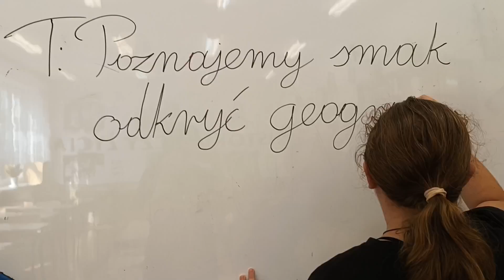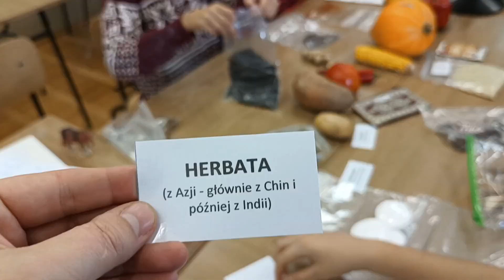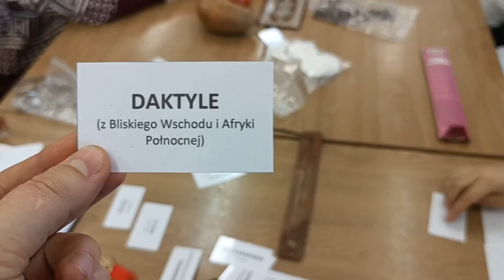Historia kl. 6 - Poznajemy smaki wielkich odkryć geograficznych